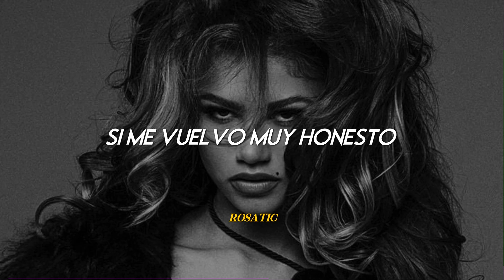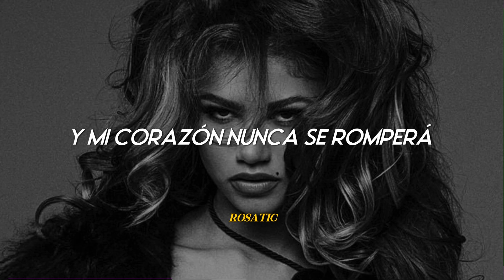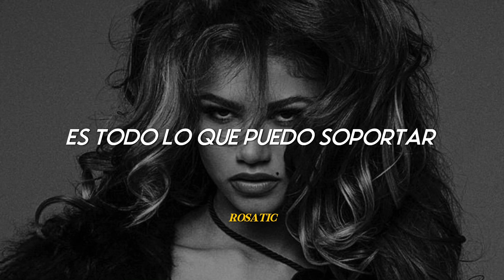si no conoces esta canción es hora de que lo hagas pt1.